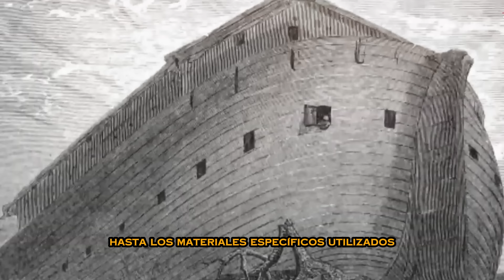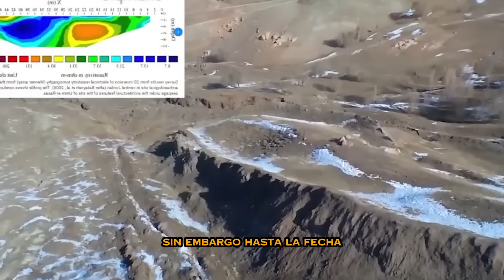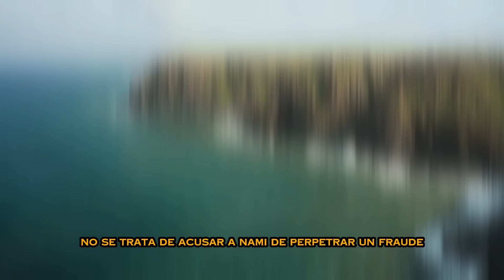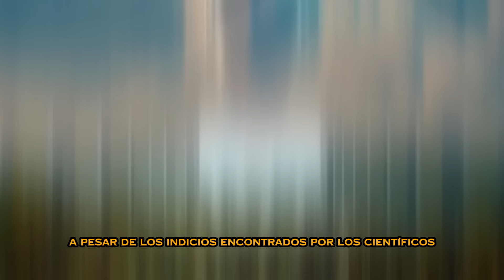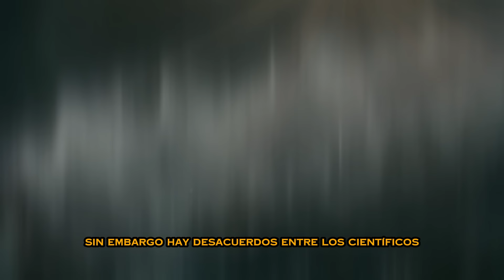¡Descubren el Arca de Noé en Turquía Lo que encontraron dentro te sorprenderá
Sumérgete en un viaje más allá de los límites de la realidad mientras exploramos un misterio tan antiguo como la humanidad misma: la búsqueda del Arca de Noé. Esta expedición va más allá de una simple aventura; es un relato que ha desafiado al tiempo y ha despertado la curiosidad de generaciones enteras.

Desde las páginas del Génesis, emerge una historia de desafío, salvación y un diluvio que cambió el curso de la historia. Noé, un hombre justo, fue elegido por Dios para construir un arca que sería la esperanza de la vida en un mundo inundado por la maldad y la corrupción.